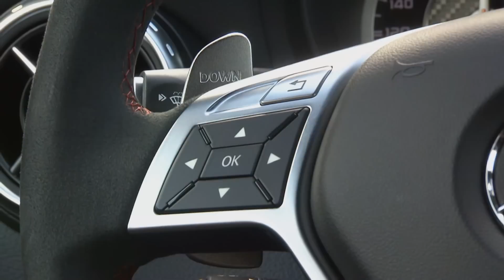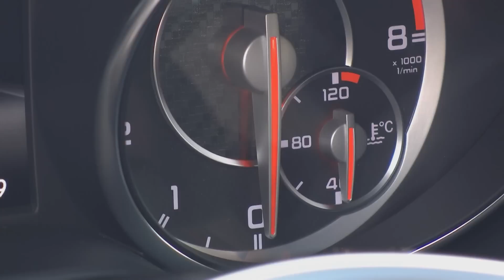Mercedes Benz GLA 45 AMG Edition Polar Silver Metallic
Mercedes Benz GLA 45 AMG Edition polar silver metallic Interior and Exterior.